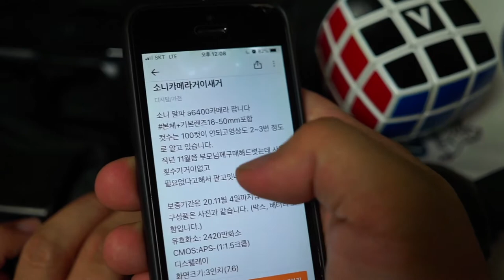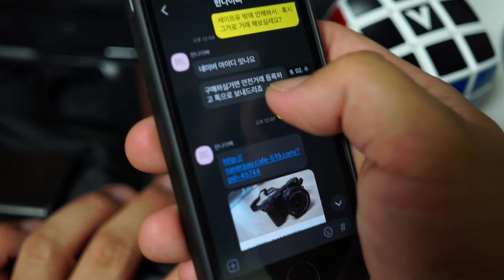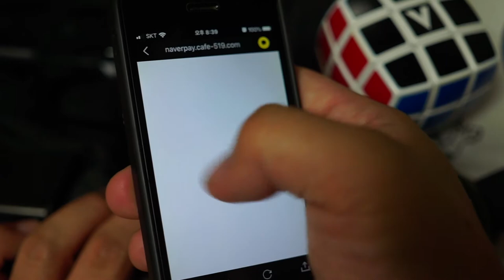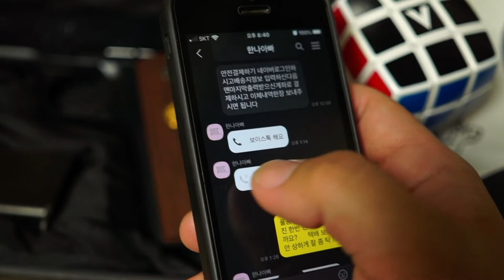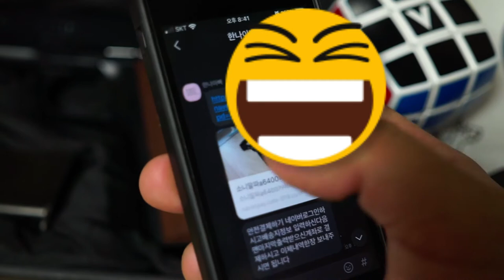[황스TV] 네이버 안전거래 사기!!! 당할 뻔한 썰 풀어요. 조심 하셔요. 낚일뻔했어요. 진짜 정교하게 사기치네!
살짝 ~~좀 많이 싼 물건에   살짝 눈이 멀어서 혹 하고 넘어갈뻔 했습니다.

진짜 사기꾼들 정교하게 사기치네요. 당할뻔 했습니다. 조심 하셔요.

여러분도.